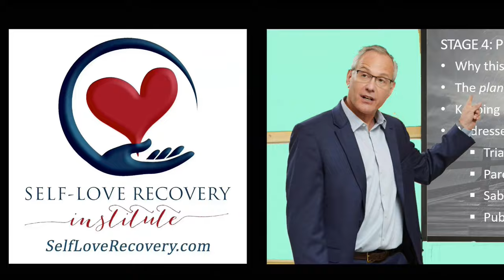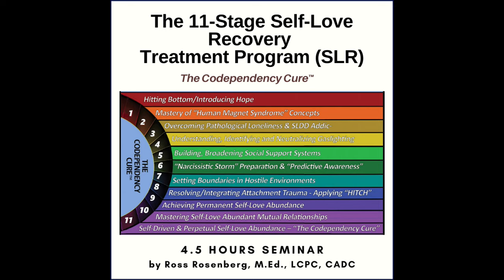Trauma Recovery / The Adult Chair Program. Michelle Chalfant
Michelle and I talked about her Adult Chair Program which is responsible for helping people overcome the trauma responsible for codependency.  We talked about the similarities of our trauma resolution programs, mine being the HITCH program, and the differences. As usual (our 4th collaboration) we had a great deal of fun.

Michelle is responsible for numerous breakthrough treatment techniques, but her Adult Chair model stands out among them. It represents a person's highest self: living in the present moment, dealing with facts and truth over stories and assumptions, and being able to set boundaries from a place of patience and compassion.

While seated in the Adult Chair, we can deeply connect with our inner child’s needs and feelings and objectively observe our adolescent’s behaviors. It is here, and only here, that we can become aware of—and overcome—the emotional triggers and negative patterns that hold us back.

More about Michelle: Theadultchair.com

ABOUT ROSS ROSENBERG

Ross Rosenberg, M.Ed., LCPC, CADC is a psychotherapist, educator, expert witness, and celebrated author. He is also a global thought leader and clinical expert in codependency, trauma, pathological narcissism, narcissistic abuse, and addictions.

Ross's pioneering codependency contributions are responsible for the sweeping theoretical and practical updates and developing a treatment program that permanently resolves it. Ross has been featured on national TV and radio and is a regular radio and podcast guest. In addition, he has traveled the world, giving his one-of-a-kind keynote presentations and educational workshops.

His global impact is best illustrated by his YouTube channel with 23 million views and 260,000 subscribers and the sale of 155,000 Human Magnet Syndrome books published in 12 languages. In 2013, Ross created The Self-Love Recovery Institute, a hub for his personal development, workshops, professional training, retreats, other programs, and services.

Facebook.com/TheCodependencyCure)
and now…TikTok! (@RossRosenberg1)